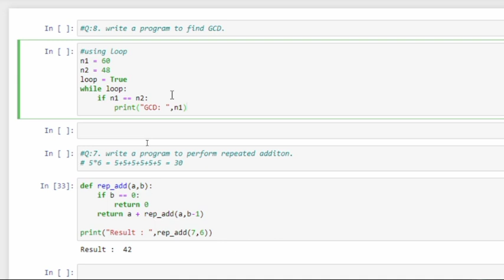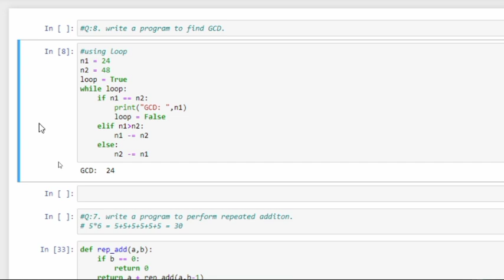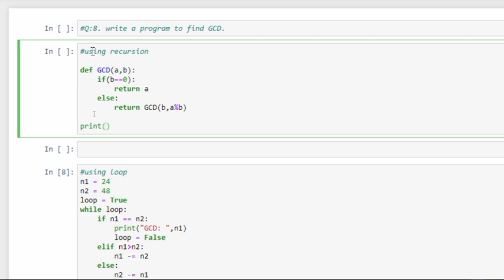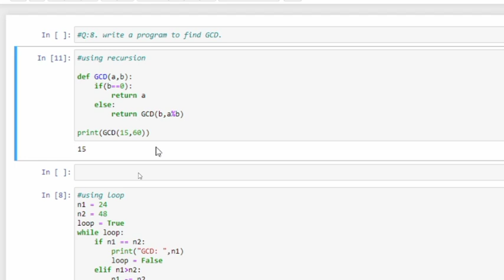Python programm to find GCD @vt82 || O Level Python programming practicals by vishal sir